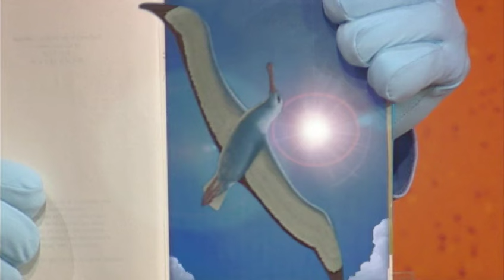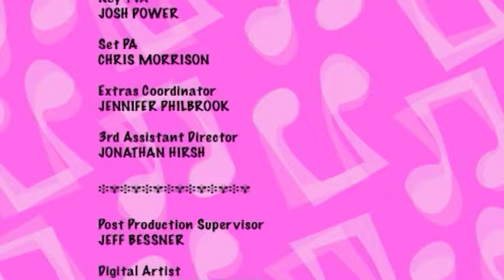The Doodlebops: Bird is the Word (Full Episode)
Rooney is watching out for a very rare bird, and learns that persistence pays off.